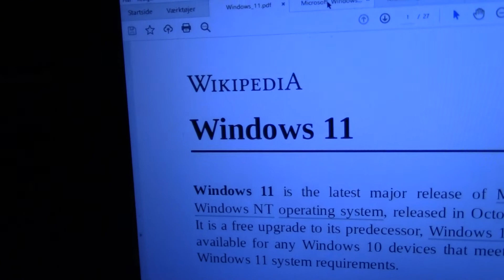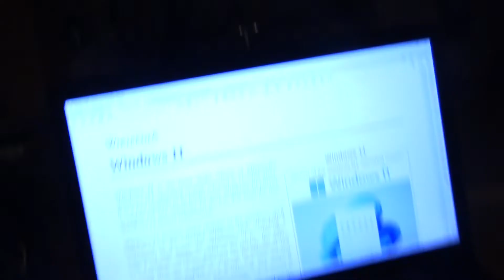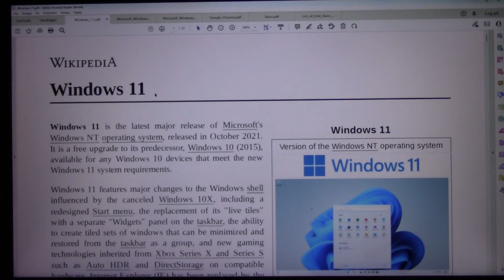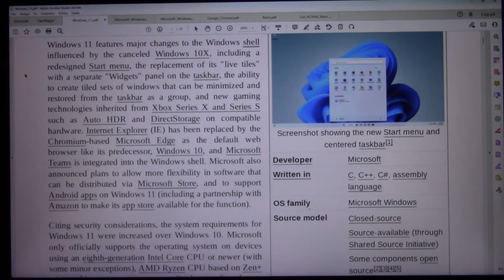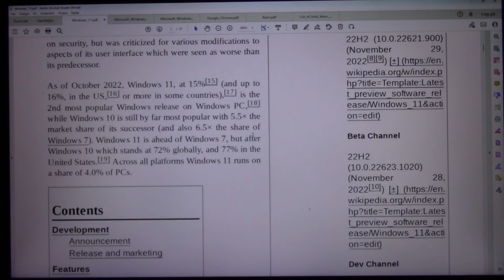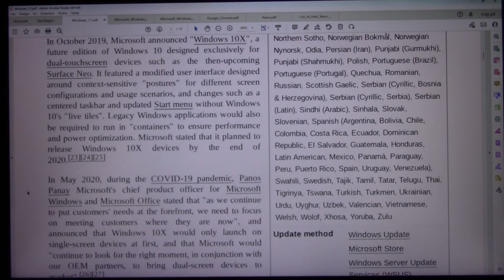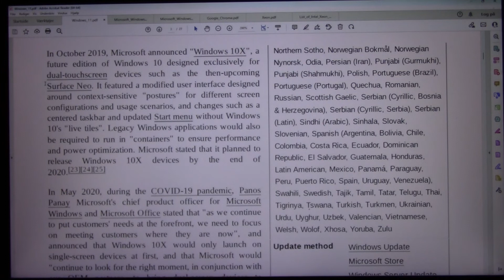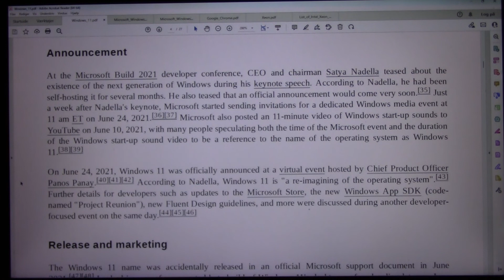MongoTV_8847 - LOOKING AT GAMER PC HARDWARE - Part 986 - Windows 11 - Microsoft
PART 986 - Windows 11 - Microsoft (This video is 3 Part : Part 986 to Part 988). They are on my playlist with name "MONGO TV - LOOKING AT GAMER PC HARDWARE") I like try do this, to get help read difficult technical English text loud. That will help me a bit to understand the text :-) Maybe this video could be helpful for some other too, that don't speak and read English very well :-) Have a good day too.